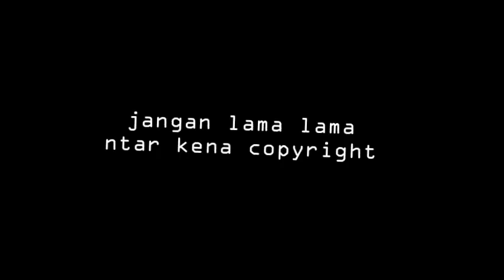ngapain ada RONALDINHO disini LOL / GTA 5 MISSION #12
yok mabar bareng GTA 5
Add me : EriZon3